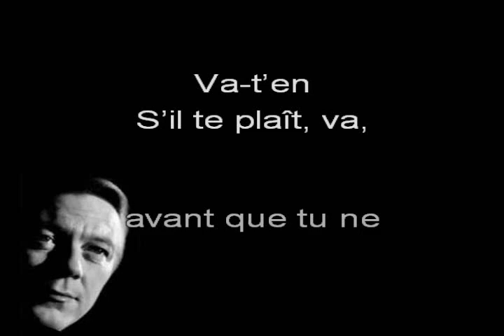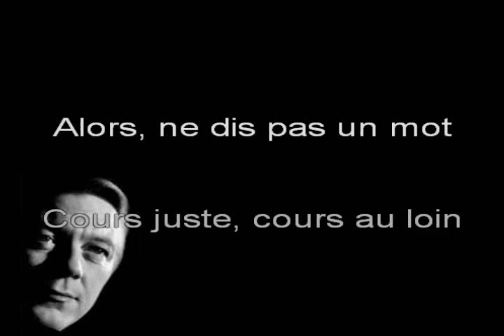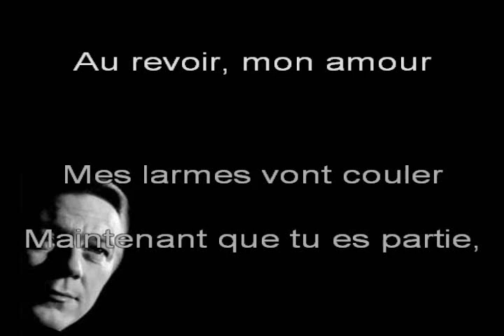Matt MONRO, « Walk Away » [Version 1964] - Chanté ANGLAIS + Trad FR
À la demande d'un abonné, voici une adaptation, en langue française, de « Walk Away », interprétée par Matt MONRO, artiste anglais  de Music-Hall. D'origine espagnole, il s'est illustré à travers le monde, spécialement dans les années 60.